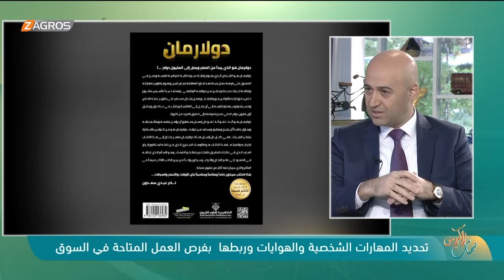تحديد المهارات الشخصية والهوايات وربطها بفرص العمل المتاحة في السوق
ضيف نسمات_زاكروس :نادر سعدون-الاستشاري في مجال تأسيس وتطوير الأعمال